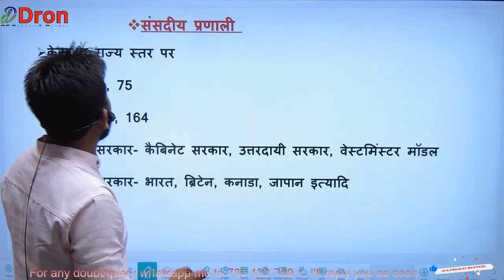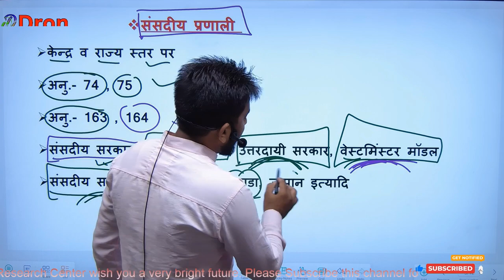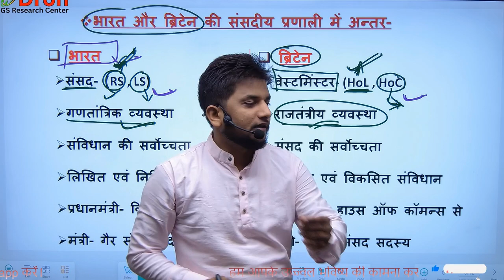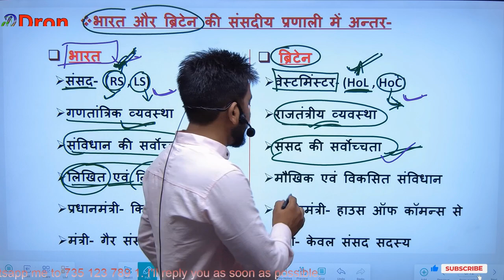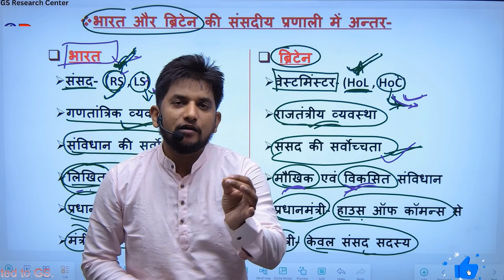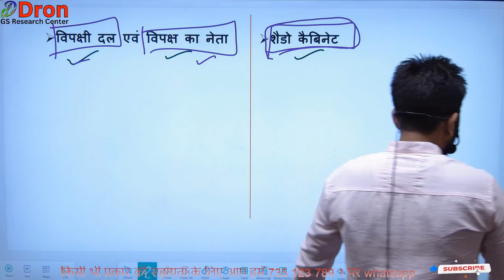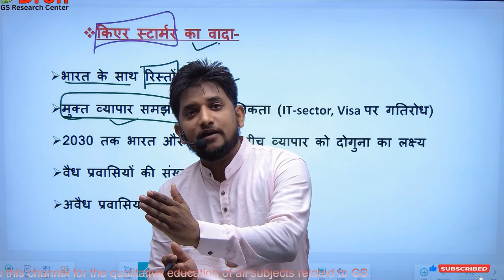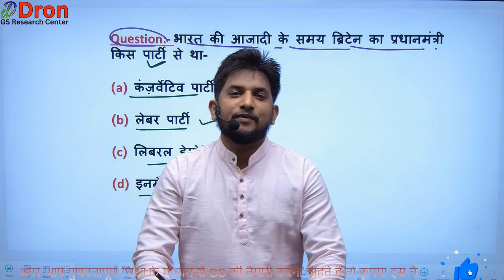Rishi Sunak Defeat । ब्रिटेन में हो गया 400 पार । Labour Party । UK general election 2024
इस विडियो में UK general election 2024 के बारे में समझाया गया है।
 This video is about the study of UK general election 2024